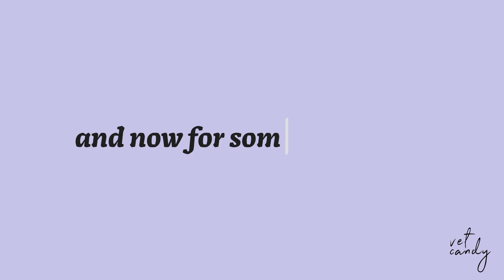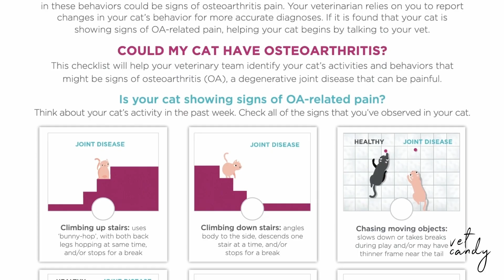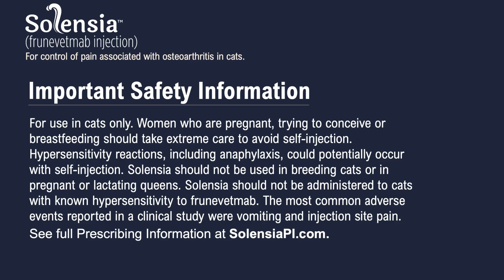The Surprising Gut-Brain Link Every Vet Should Know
The Gut-Brain connection is more connected than we thought.
This episode of Catching Up explores the fascinating link between the gut and brain in pets. Could your patient's GI issues be tied to behavior? The science says yes.

📺 Catching Up with Vet Candy has the details with Dr. Elan Armstrong  & Dr. Shannon Gregoire

🐾 Inside: Dr. Wailani Sung helps you learn how to Recognize the Subtle Signs of Pain in Cats.

💉 Presented by Zoetis, maker of Solensia.
🔗 SolensiaVetTeam.com

Join hundreds of thousands of veterinary professionals who trust Vet Candy for the latest in clinical updates, continuing education, and expert advice. Whether you're looking for the newest product recommendations, cutting-edge clinical treatments, or tips on work-life balance, Vet Candy has everything you need to stay at the top of your veterinary game. With fresh content delivered weekly, we’re here to support your journey.

➡️ Get our Vet Candy merch—100% of proceeds go to charity!